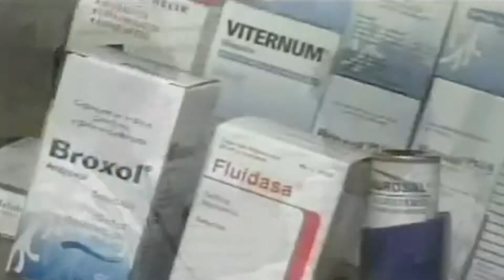CARACTERISTÍCAS DEL ASMA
Le decimos cuales son las principales características y síntomas del asma.